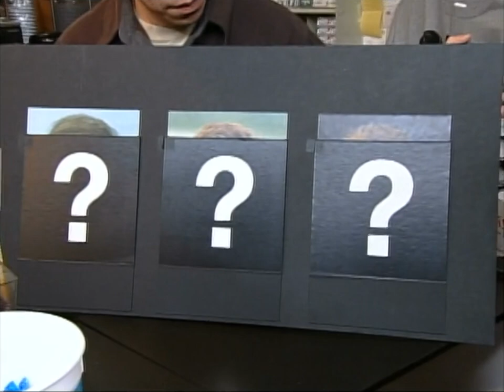Is It Donald Trump Or A Monkey? | Letterman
Can Rupert's contestant tell the difference between Donald Trump and a monkey?